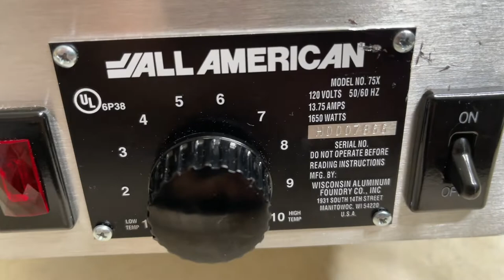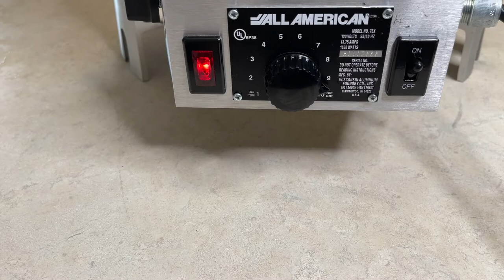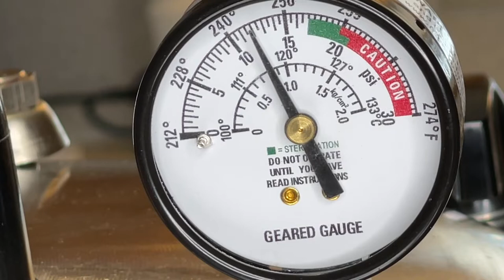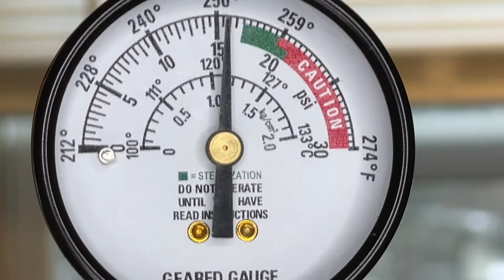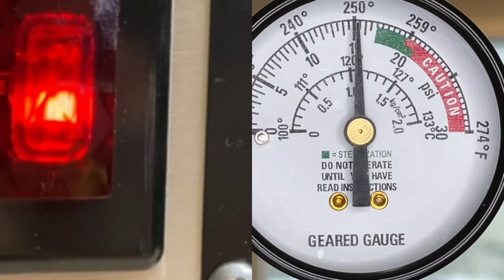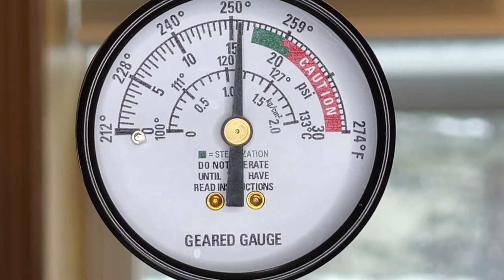How to Operate All American Electric Sterilizer In Mushroom Cultivation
The All American Electric Sterilizer is an amazing asset in mushroom cultivation. You cant beat not having to take up all the space on your stove with a presto 23 quart! But most importantly the convenience of automated shut off with the use of a digital timer.